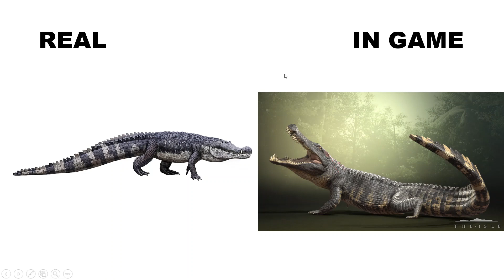All playable creatures in the isle evrima vs real life